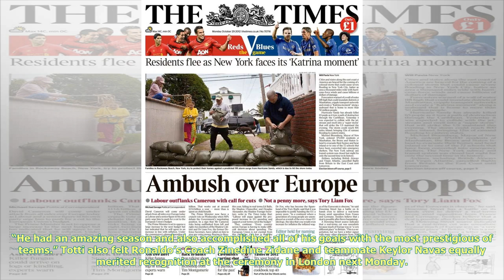Today's front pages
Totti Ronaldo deserves Best PlayerBy Football Espana staff Roma legend Francesco Totti believes Cristiano Ronaldo “is ahead of” Lionel Messi and Neymar in the running for the Best FIFA Men’s Player of 2017. Ronaldo fired Madrid to a European double last season, in yet another recordbreaking campaign, prompting Totti to back the Portuguese for FIFA’s top prize. “First of all, we are talking about three footballing aliens,” the 41yearold explained to FIFA.com. “I must say that we always respected each other on and off the field. But I think that, in the end, Ronaldo is ahead of the others. “He had an amazing season and also accomplished all of his goals with the most prestigious of teams.” Totti also felt Ronaldo’s Coach Zinedine Zidane and teammate Keylor Navas equally merited recognition at the ceremony in London next Monday. “Best Coach? Despite the extraordinary job of Conte and Allegri, I think Zidane is the favourite for the same reasons as Cristiano Ronaldo he won everything the last season,” added the iconic No 10. “Best Goalkeeper? Gianluigi Buffon has been the best individually, but also his team reached the Champions League Final – same as Keylor Navas. “In the end, I think the 2 of them will be competing for it.”